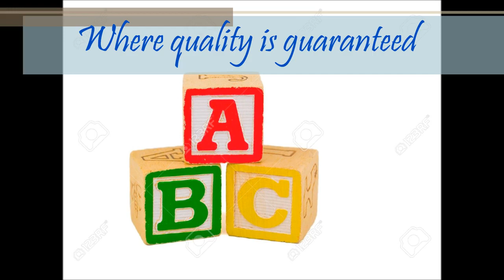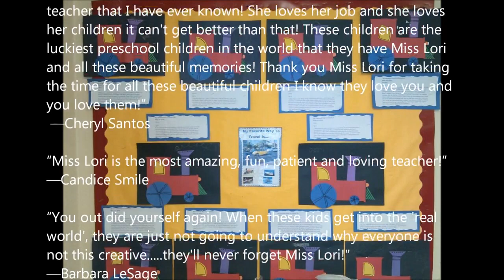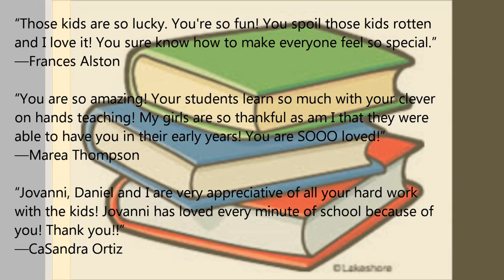BIGKID|MISS LORI'S TEDDY BEAR CLASS|Established 1999|Holiday Parties|Themes|Luau|Events|Kids First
KIDS FIRST LEARNING CENTER was established in 1999 and is located in the beautiful community of Chico, California with a five star rating & yelp.com. It is the only program in the community that offers an exceptional academic program with a low child to teacher ratio. It’s an exclusive, private, structured, quality, academic and nurturing childcare program designed identical to a center-based program. Most children who graduate end up top of their Kindergarten class. Enrolling ages 2-5 with a maximum of six students at one time create an opportunity for children to receive rich individualized instruction, thereby allowing them to reach their full potential.
The Owner, Miss Lori Jean Phipps, is a certified center-based director & preschool teacher having over 30 years' experience in the field of Early Childhood Education. She not only achieved an Associates of Arts degree, but also completed 40 + early childhood educational units (16 E.C.E units, as well as the essential 24 state required early childhood education courses, and completion of 150 + college credits in psychology, theater, sign-language and English), possesses a current C.P.R and First Aid Certificate, and has worked in various preschool centers.
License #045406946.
KIDS FIRST LEARNING CENTER
TEDDY BEAR CLASS
MISS LORI (ALIAS BIG KID)
WEBSITES:
STORY TIME W/MISS LORI
A MAKE-UP SURPRISE FOR MY VALENTINE EYES
LIZZIE THE LAZY LEPRECHAUN
EDDIE THE EDIBLE EASTER BUNNY
PUMPKINPANTS
LITTLE TURKEYS
TIS THE SEASON TO BE MOLLY
DIARY OF A PRESCHOOL TEACHER